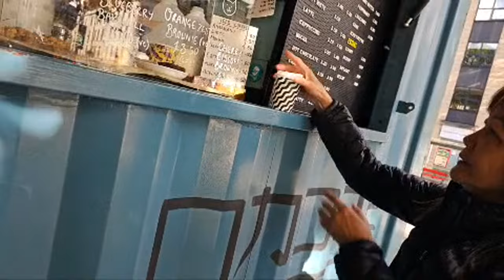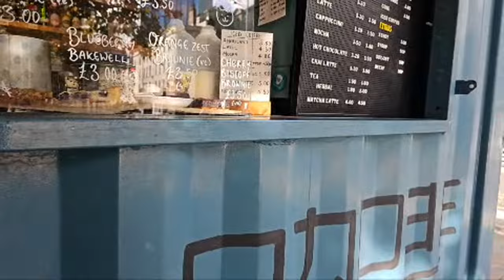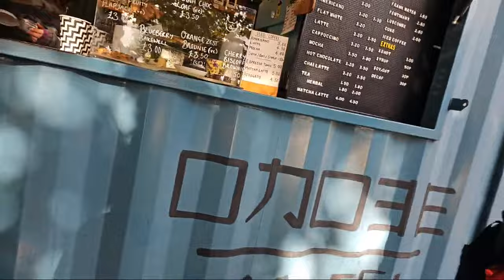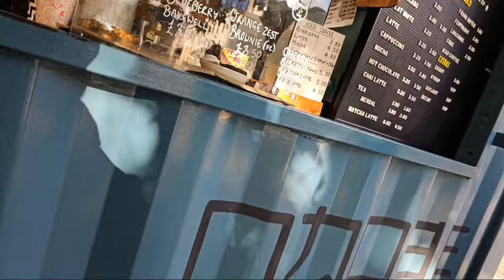Tyrant Finder U.K is live